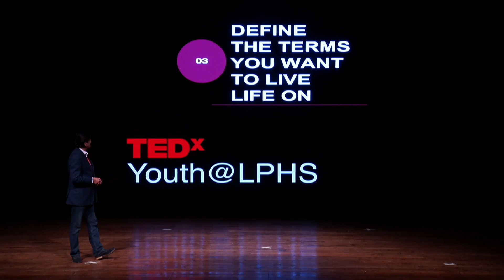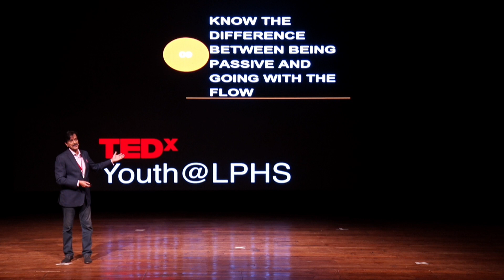10 LESSONS IN 10 MINUTES | Brian Tellis | TEDxYouth@LPHS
A quick guide to finding happiness and success.  Brian Tellis is a pioneer in the events, experiential and entertainment industry with a career that spans over 3 decades. He co-founded Fountainhead Promotions and Events, one of India’s most successful experiential marketing agencies and is also a founding member of EEMA, where he served as its president for 2 terms.
With a passion for the performing arts, Brian is an accomplished emcee, musician, actor and radio jockey, having hosted and anchored shows since the inception of FM Radio in India in 1993. He is also a Jury Member at Cannes Lions International Festival of Creativity.
Currently, he is a consultant for the Aditya Birla Group and the Founder of Radioactive Ventures which has recently launched The Chinwag Collective (a podcast that explores the worlds of media, arts and entertainment through panel discussions with industry stalwarts) and is about to launch the Indian School of Protocol, which designs and conducts workshops and courses on corporate etiquette. This talk was given at a TEDx event using the TED conference format but independently organized by a local community.